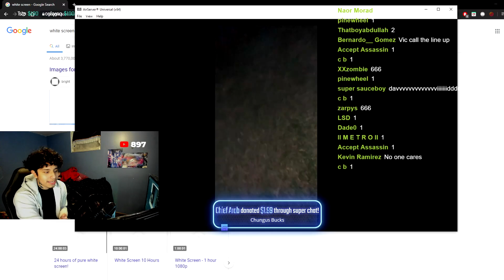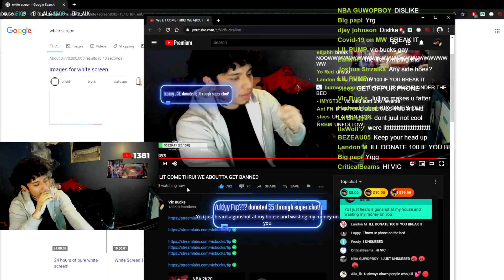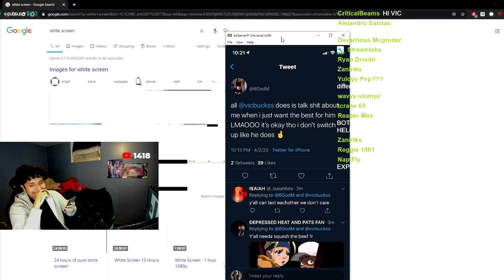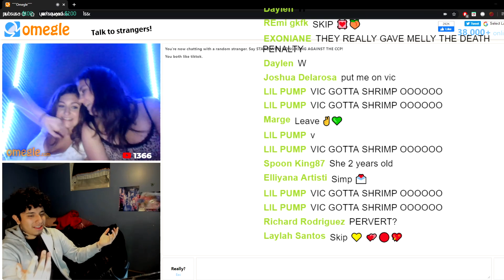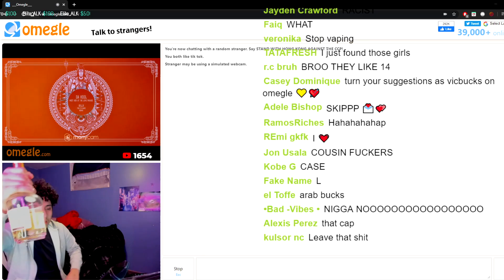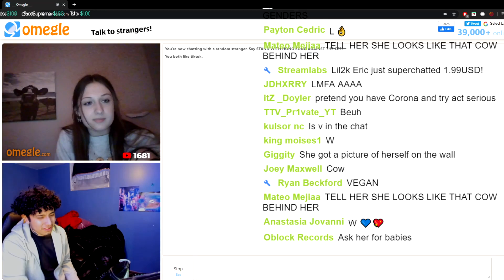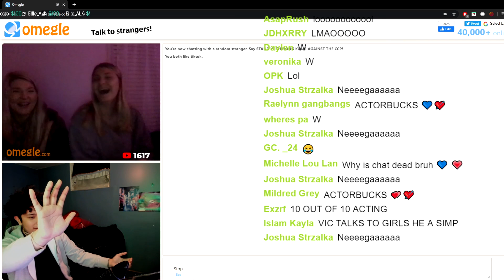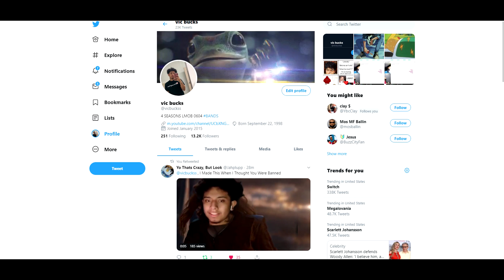im Down bad.. ( OMEGLE )